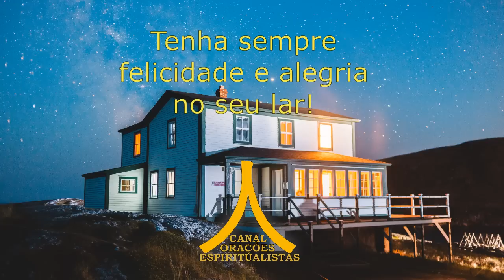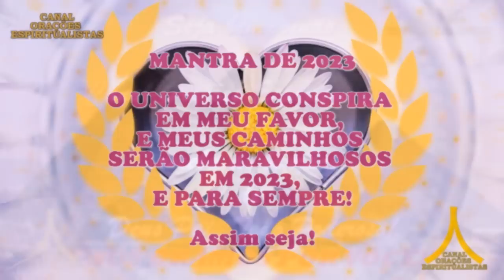Oração da Noite! Proteção com Ave Maria e Pai Nosso!